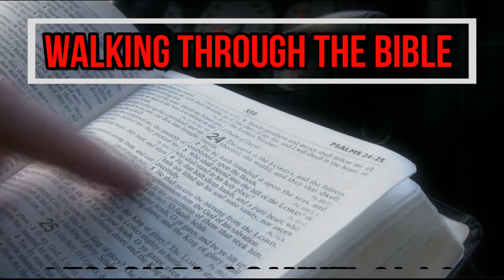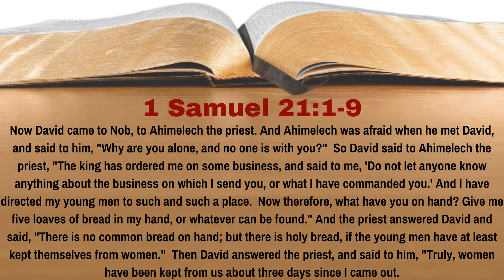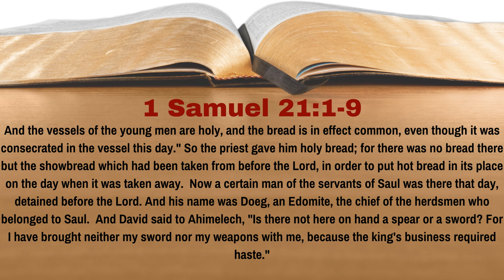Did David Sin By Eating The Showbread? | 1 Samuel 21:1-9 | Lesson 51 | WTTB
David is on the run from King Saul.  He has comes to Nob and the priests there who are attending at the tabernacle.  Needing food, David asks for some bread for him and his men, but all that is left is the showbread, which is the holy bread of the tabernacle that only the priests were permitted to eat under the Law of Moses.  And yet that is the bread that was given to him by Ahimelech the High Priest.  The question then arises: did David sin by eating the showbread, seeing as how he is not a priest?  In Lesson 51 of our study of 1 Samuel we learn the answer to this question.

0:00 Introduction
0:41 Reading of the Text
2:35 Discussion of the Text
11:30 Conclusion